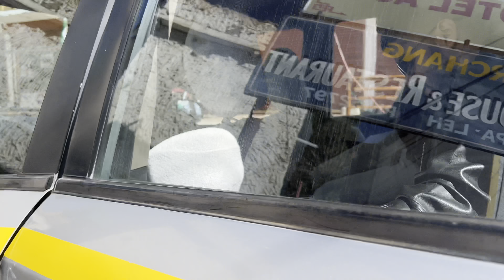Pangong - The beauty ❤️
In this video we will be travelling through the challenging roads from leh to pangong. An finally we will be able to watch the beauty of pangong lake #